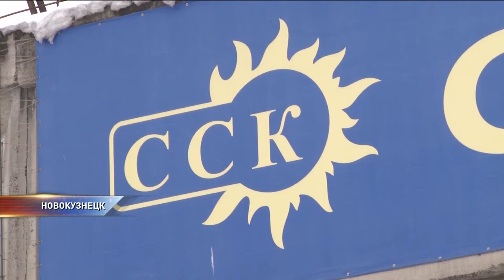Покушение на конкурсного управляющего Сибирской сбытовой компанией